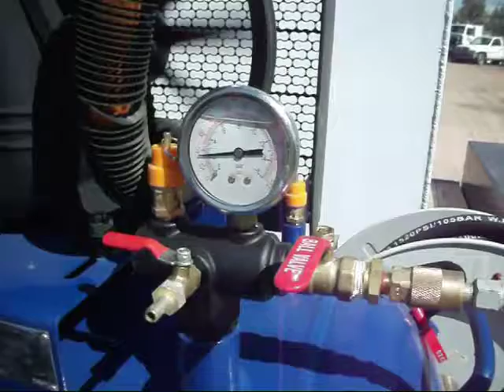2015 BARRENTINE For Sale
Title: 2015 BARRENTINE For Sale

Category: Flat